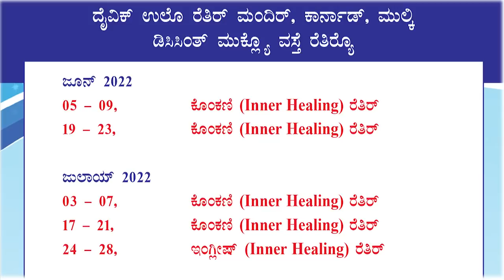Adoration & Daily Mass 23 05 2022 by Rev.Fr. Walter Mendonca SVD at Divine Call Centre Mulki